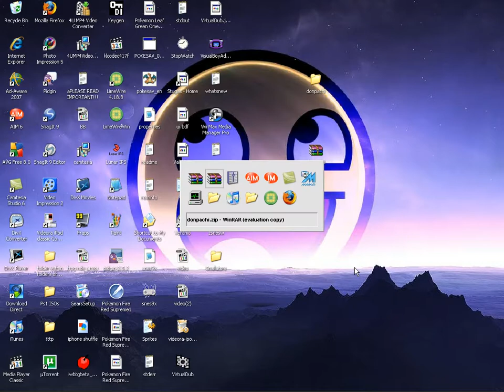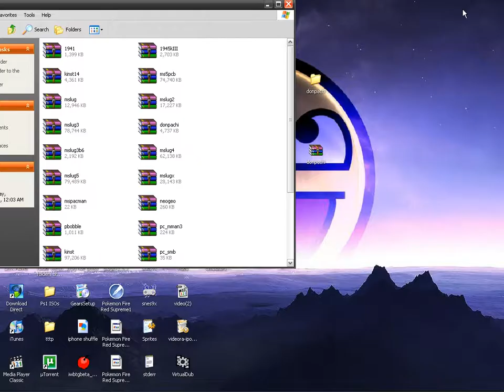MAME Tutorial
How load a MAME rom on MAME emulator. Ignore my intro with 7zip, havent really tried it with 7zip. Comment the video if you can make archives with 7 zip.